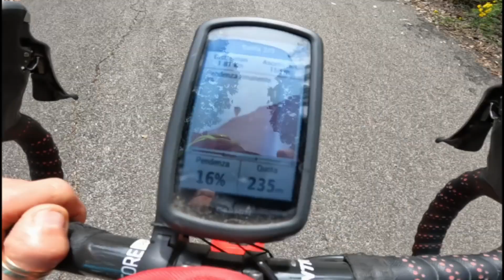MONTE CIRCEO un odissea😀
uno dei luoghi più belli e suggestivi della costa laziale
un posto che vale la visita